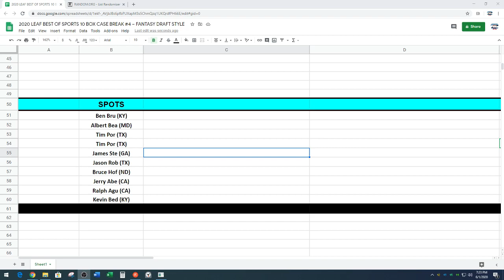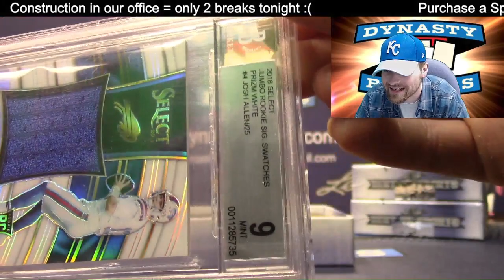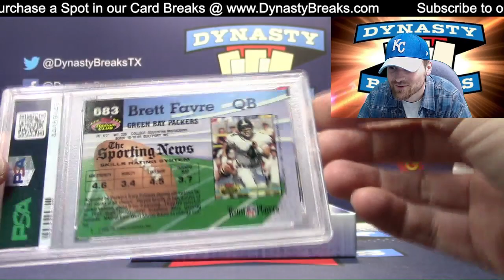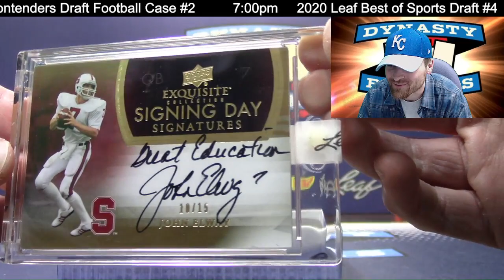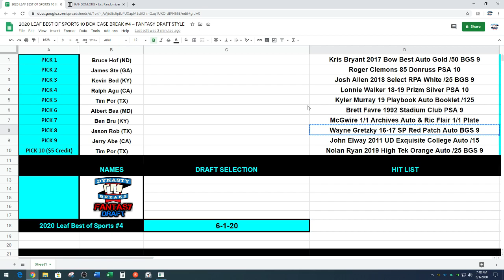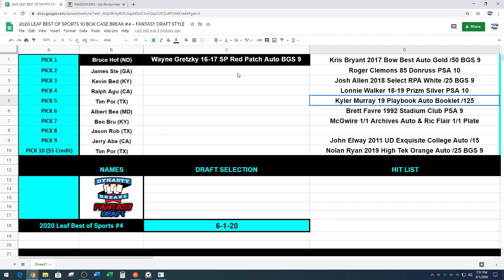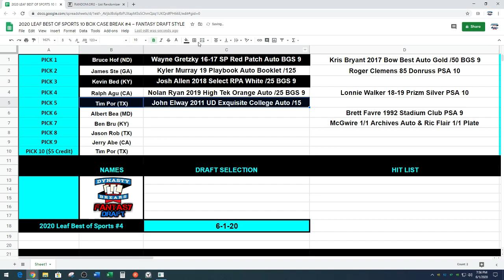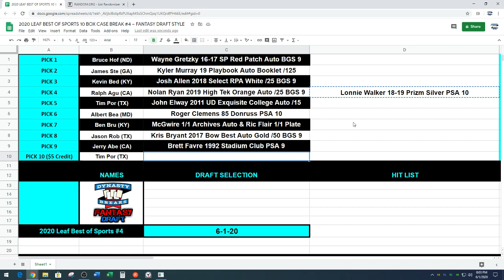2020 Leaf Best of Sports 10 Box Case Break #4 Sports Card